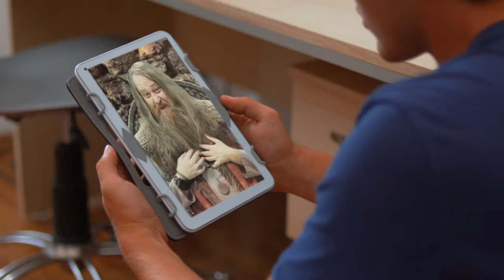TRT Okul Geçmişten Bir Davet teaser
TRT Okul Geçmişten Bir Davet